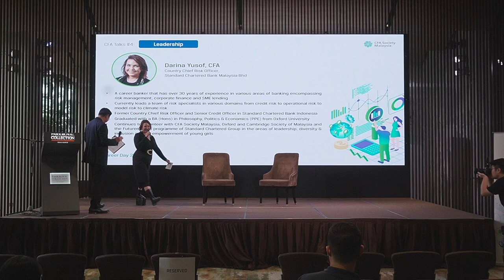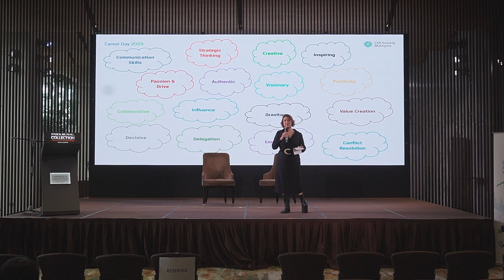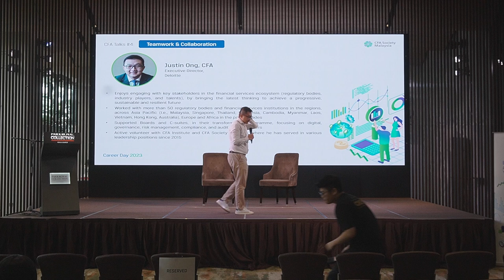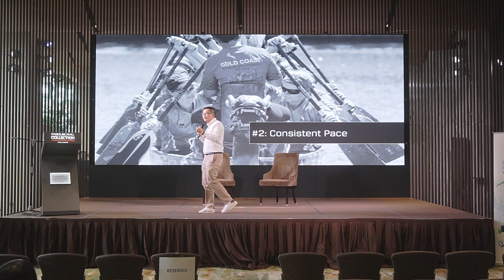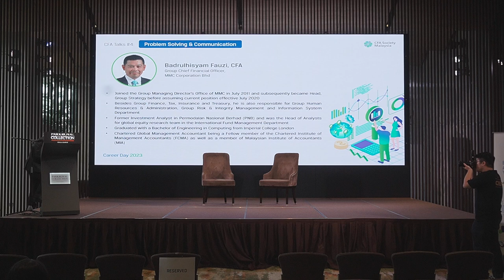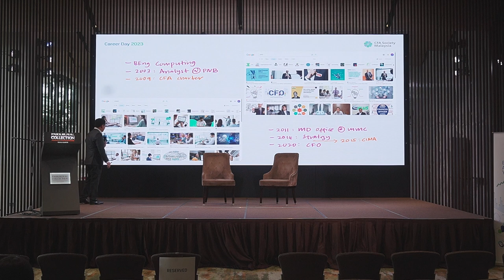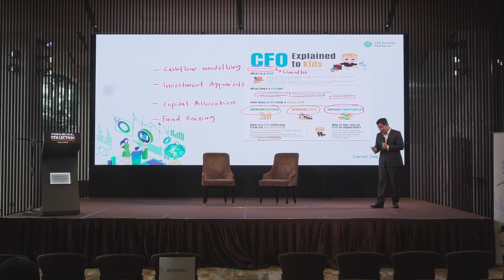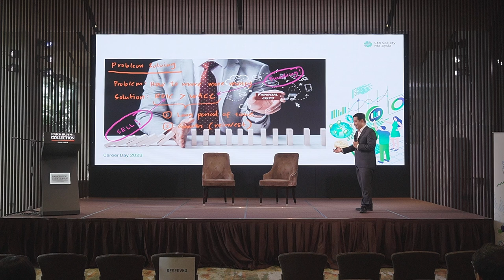CFA Society Malaysia Career Day 2023 CFA Talks 4: The Art of Finance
While technical expertise and knowledge are essential, it is the mastery of soft skills that truly sets professionals apart and propels them to success. In this captivating exploration, you will hear from CFA® charterholders who have mastered the art of finance, you will gain their practical advice and strategies for honing your soft skills. These skills will not only help you excel in your career but also empower you to build trust, inspire confidence, and make a lasting impact in the finance industry.

Speakers:
1) Darina Yusof, CFA, Country Chief Risk Officer, Standard Chartered Bank Malaysia Bhd
2) Justin Ong, CFA, Executive Director, Deloitte
3) Badrulhisyam Fauzi, CFA, Group Chief Financial Officer, MMC Corporation Bhd